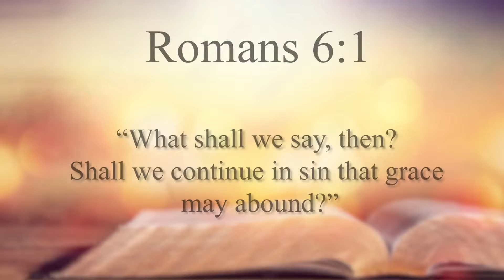Day 09 Always Remember Who You Are - (Daily Devotional Reading)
Devotional Reading is intended for inspiration and motivation.

Note: The reader is NOT the author of Book nor claims ownership of book or any part thereof.

Book: Great Is Our God! Devotional Readings for Adults
Author: Fernando Zabala
Publishing House: Inter-American Division Publishing Association (IADPA)